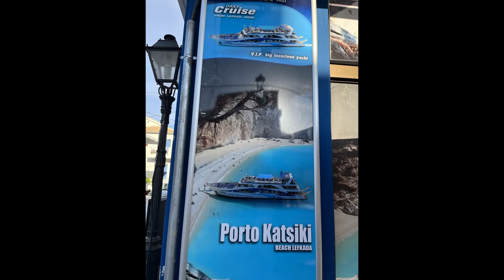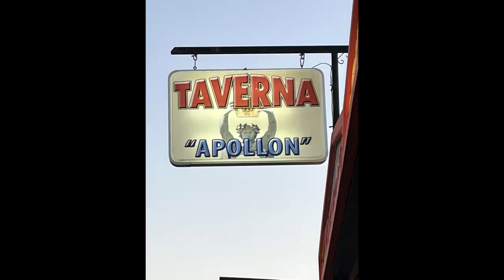Why You Should Visit Lefkada Island in 2024 🇬🇷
The Ionian island of Lefkada is the nearest one to the western side of the Greek mainland and it can even be reached by car thanks to the bridge connecting the two! It is one of the most popular Ionian destinations, full of amazing beaches with turquoise waters, monasteries, museums, and seafront or mountainous villages with a unique charm.
Thanks to its exotic natural landscape and scenic beaches, Lefkada is also known as the Caribbean of Greece

boat excursion